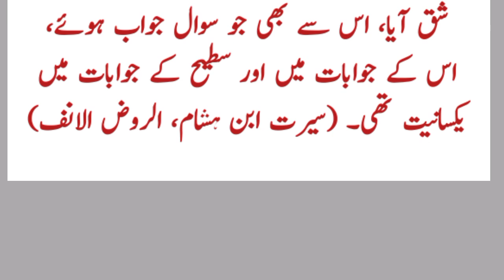The famous Arab soothsayers Satih and Shaq predicted the arrival of Prophet Muhammad (SAW)